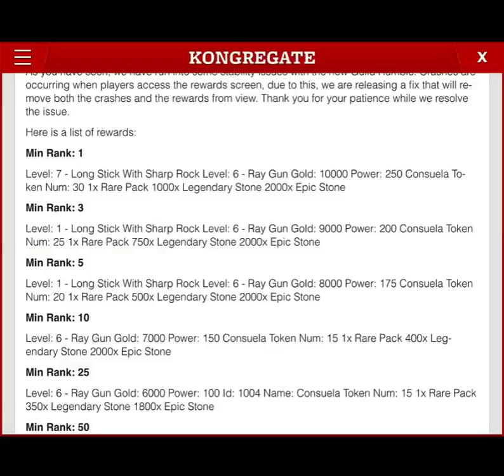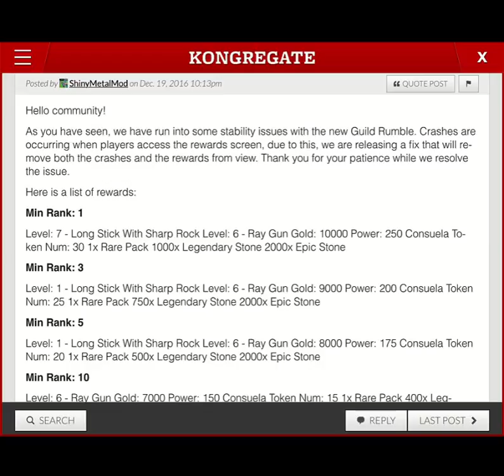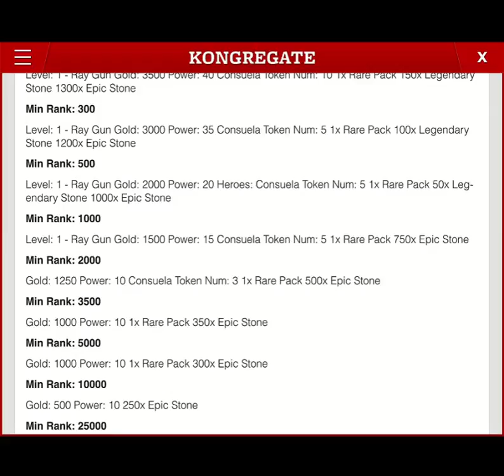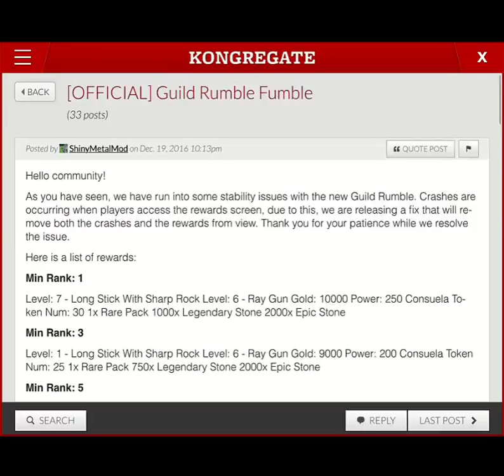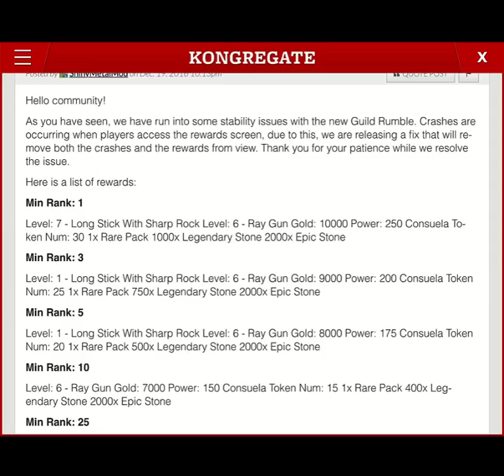Animation Throwdown - Deutsch - lets play #225 - RUMBLE REWARDS SPECIAL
Da Kongregate wieder Probleme mit dem Anzeigen der Rewards hat... hier die offizielle Reward Liste von Kongregate zum Rumble.

Die Guild Rumbles haben begonnen. Gilde gegen Gilde. Der Kampf um die Krone hat begonnen. Ich behaupte mal, unsere Leute sind stark. sehr sehr stark... und sehr aktiv. Wir werden sehr weit kommen.